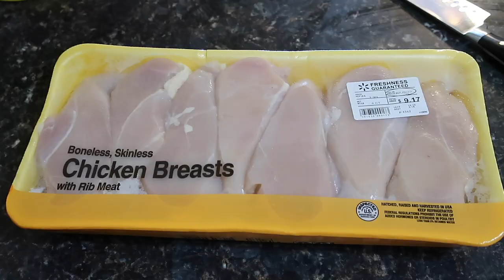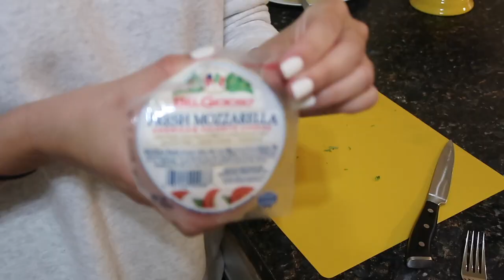🍉2020 AFTER DINNER CLEANING ROUTINE | COOK AND CLEAN UP WITHME | CHICKEN CAPRESE | Lauren Yarbrough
Hey, y'all! I am so sorry to be uploading a day late. I had a lot going on in my family yesterday, but we are back in action! In today's video, I am sharing my favorite summertime dinner - chicken caprese. I am bringing y'all along while I prepare dinner for my husband and I, as well as the clean-up process afterward. I hope you enjoy and get tons of cleaning/cooking motivation! Happy Thursday! XO- Lauren